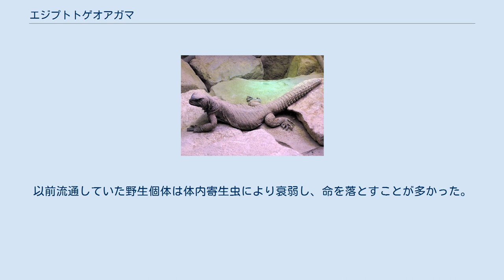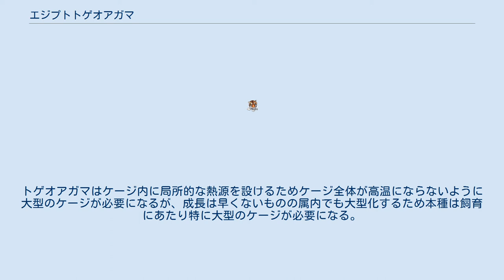エジプトトゲオアガマ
エジプトトゲオアガマ（Uromastyx aegyptia）は、アガマ科トゲオアガマ属に分類されるトカゲ。
 種小名aegyptiaは「エジプト」の意で、和名や英名と同義。
しかし本種はエジプト固有種ではない。
 イスラエル、エジプト北東部、サウジアラビア北西部、ヨルダン、リビア イラク、イラン、オマーン、シリア、サウジアラビア 最大全長75cmとトゲオアガマ最大種。
体色は灰褐色。
 幼体には黄色い斑点が入るが、成長に伴い消失する。
 体側面にやや大型の鱗が並ぶ。
 全身の鱗が小型。
亜種小名microlepisは「小さい鱗の」の意。
体側面にやや大型の鱗は並ばない。
 砂漠や荒野等の環境に生息する。
地表棲。
昼行性。
長い横穴を掘り、暑さや寒さから身を守る。
 食性は植物食で植物の葉、花、果実、種子等を食べる。
幼体は昆虫類を食べるが、成長に伴いほぼ完全な植物食になる。
 生息地では食用とされている。
 食用やペット用の乱獲により生息数は減少している。
主に基亜種が流通し、亜種コウロコトゲオアガマは日本では2008年に初めて輸入されたと思われる。
以前は流通量が多く、主に野生個体が流通していた。
現在は主に繁殖個体が流通する。
以前流通していた野生個体は体内寄生虫により衰弱し、命を落とすことが多かった。
トゲオアガマはケージ内に局所的な熱源を設けるためケージ全体が高温にならないように大型のケージが必要になるが、成長は早くないものの属内でも大型化するため本種は飼育にあたり特に大型のケージが必要になる。